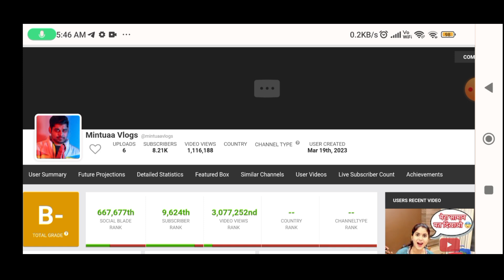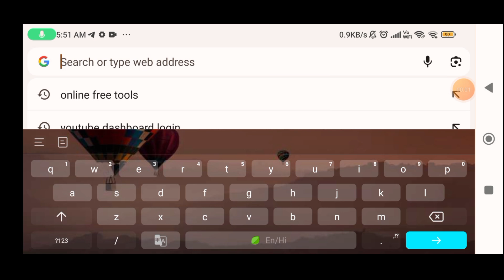mintuaa vlogs estimated youtube income (monthly income)💵 how much mintuaabhojpuri earns in 1 month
Important note।

Note 2- mintuaa vlogs is famous for these types of videos on their channel some of them are-

mintuaa bhojpuri comedy video
mintuaa ke
mintuaa bhojpuri
mintuaa bhojpuri comedy
mintuaa
mintuaa comedy
mintuaa ke comedy
mintuaa ki comedy
mintuaa bhojpuri song
mintuaa ka video
mintuaa bhojpuri
mintuaa ki video